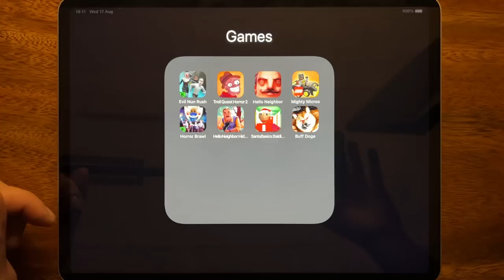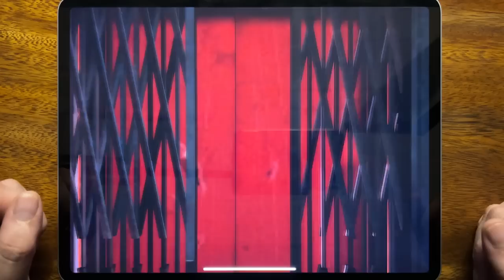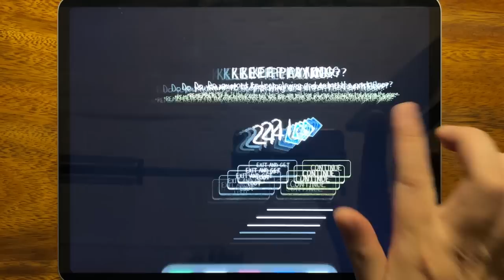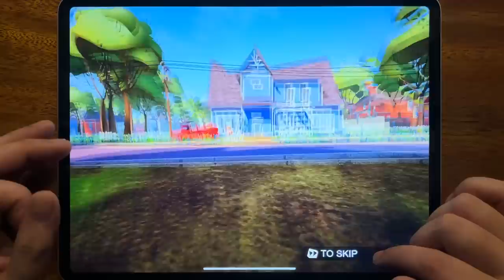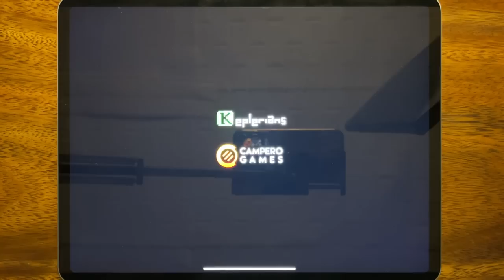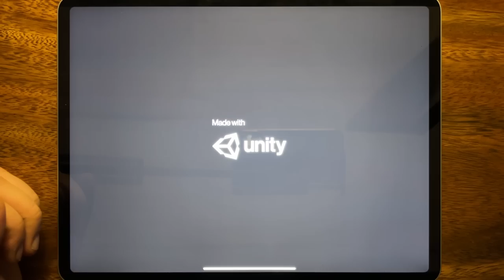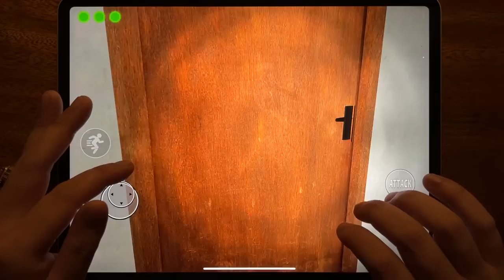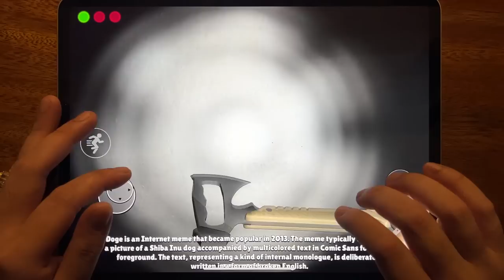Evil Nun Rush, Troll Quest Horror 2, Hello Neibor, Mighty Micros, Horror Brawl, Hello Neighbor....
Evil Nun Rush, Troll Quest Horror 2, Hello Neibor, Mighty Micros, Horror Brawl, Hello Neighbor, Santa Basics, Buff Doge